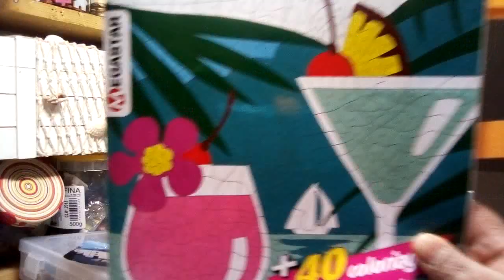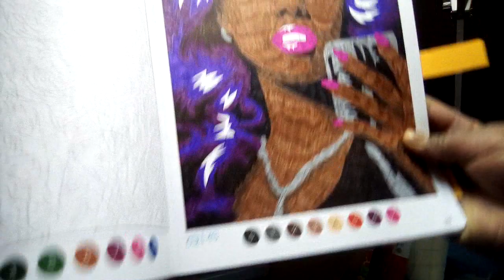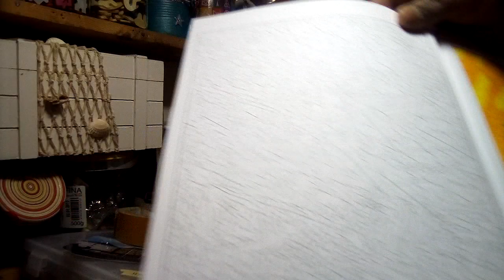Colo février 2019